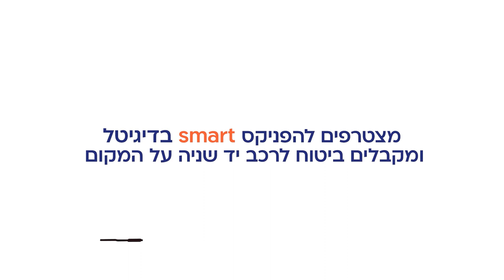Phoenix Smart "Cow"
A series of 3D animated commercials were created for Israeli clients in collaboration with the famous illustrators Yehuda and Maya Devir. Motion Capture technology was used.
Role: Project manager